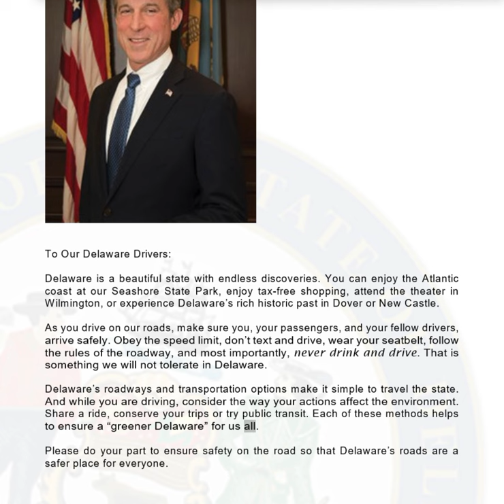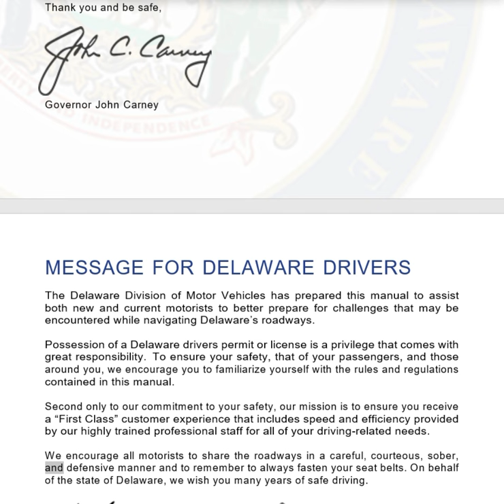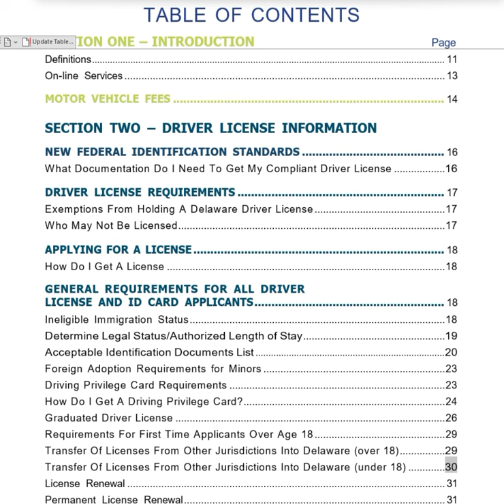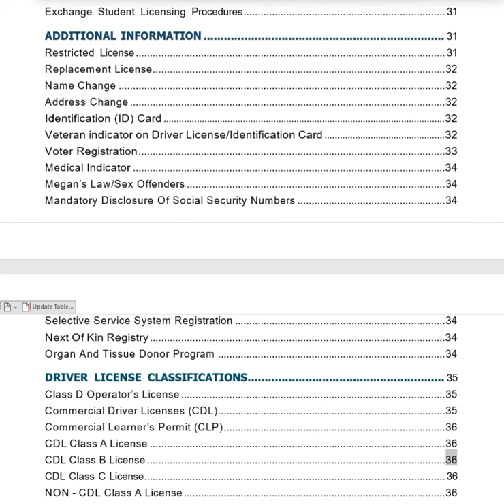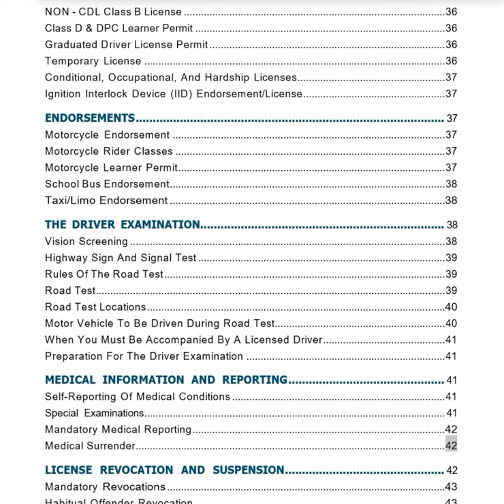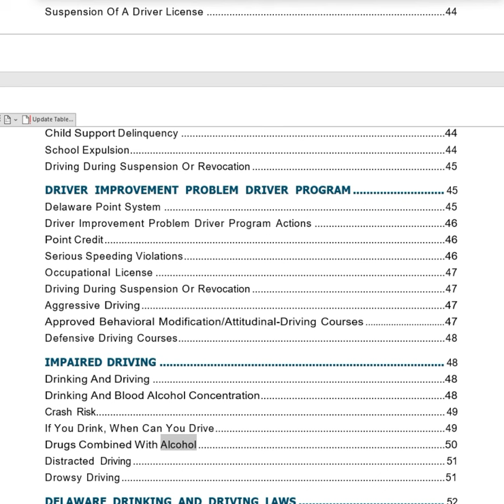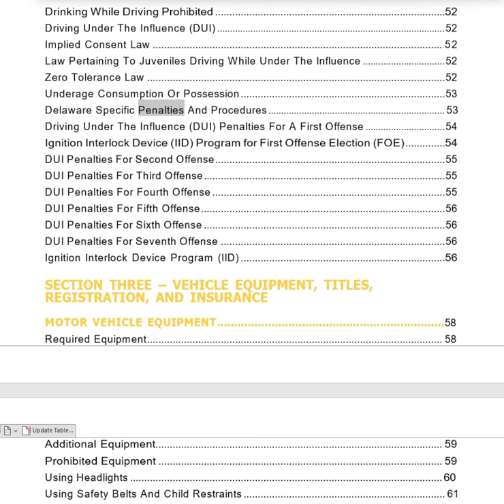Delaware Driver Manual (July 2023) Audio Video Book - HD Bookmarked Sections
0:00 Beginning (2.5 min)
2:30 Table of Contents (15 min)
17:22 Section One - Introduction - Page 11 (17 min)
35:24 Section Two - Driver License Information - Page 16 (2 hrs)
2:47:16 Section Three - Vehicle Equipment, Titles, Registration, and Insurance - Page 58 (26 min)
3:13:30 Section Four - Rules of the Road - Page 66 (1.5 hrs)
4:39:45 Section Five - Driving Skills and Safety Tips - Page 102 (2 hrs)